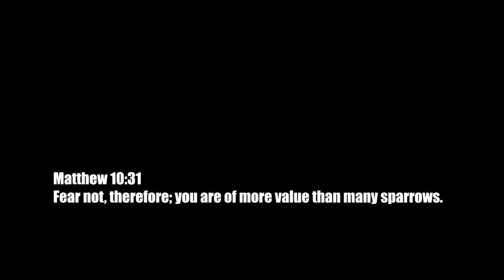THE MODEL - SHORT FILM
The Model is a short film about April who has to choose between her morals and fitting in.